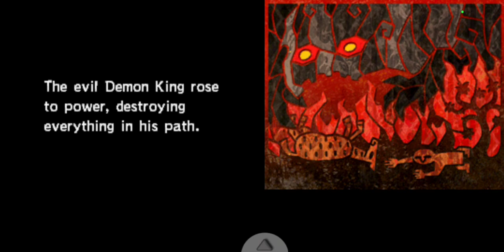The Legend of Zelda: Spirit Tracks | Drastic DS Emulator | Android | Gameplay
Description:
All aboard for adventure as Link sets off on a quest to restore the spirit tracks and keep an ancient demon locked away.

Take control of your own train as you explore the vast land by rail. As the conductor you plan the route, set the speed and watch out for enemies and obstacles, clearing the path with the powerful built-in cannon.

Link has a valuable new companion. While navigating dungeons, he's accompanied by a Phantom, a hulking suit of armour that responds to his commands. Tap the Phantom to take command of him, then draw a line on the touch screen to direct him where to go. The stout Phantom can walk through fire or lava, be used as a platform to carry Link above dangers, or even run interference to block Link from harm.

While conducting the train, enjoy a satisfying combination of action and real-time puzzle solving as you determine which track to take and how to best manipulate your speed. Plot the best route to the end of the line around ever-moving obstacles, fire the onboard cannon at enemies who attack the train, or sound the whistle to scare animals off the tracks!

You can also use a variety of weapons and items, including the Whirlwind and Spirit Pipes, by blowing into the microphone!

nintendo ds games, ds emulator android, drastic emulator gameplay